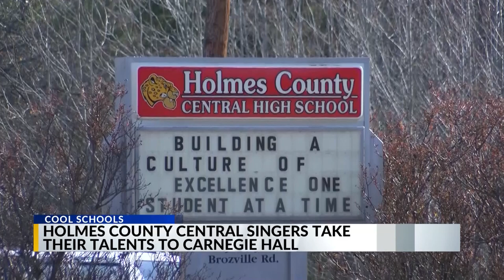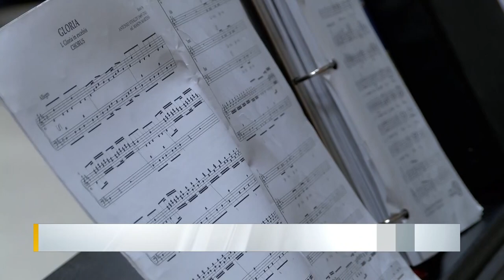COOL SCHOOLS: Holmes County Central Singers take their talents to Carnegie Hall in April 2023.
Pierrdro Gallion or known as "Mr. G" to his students, leads the choir program at Holmes County School District. Just recently, the small county is being put on the map, recognized around the world for their musical talents.